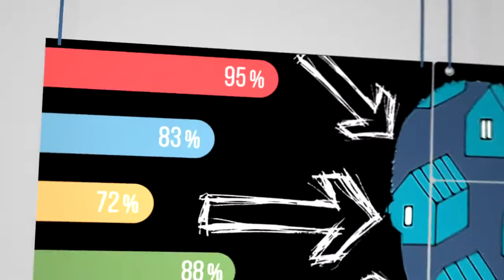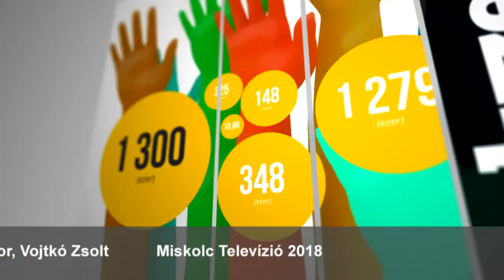Helyzetkép 2018.01.10.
A Miskolc Televízió politikai műsora